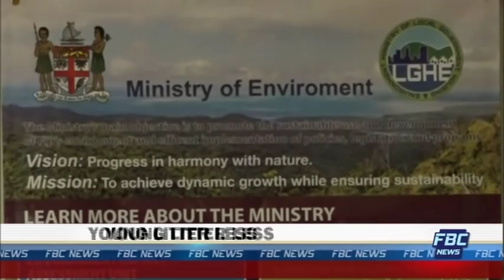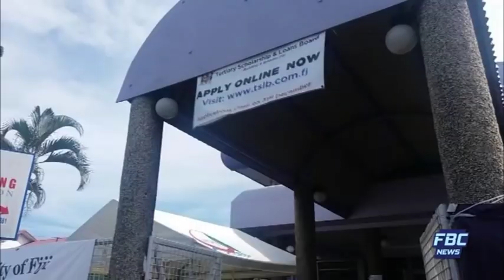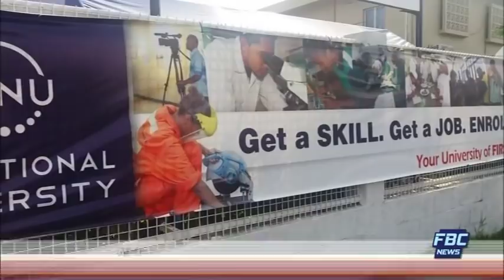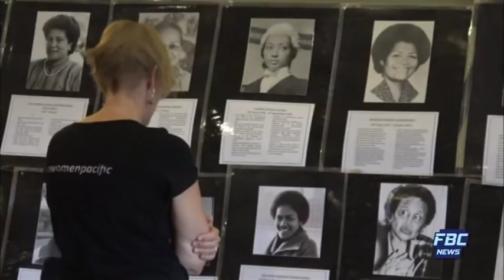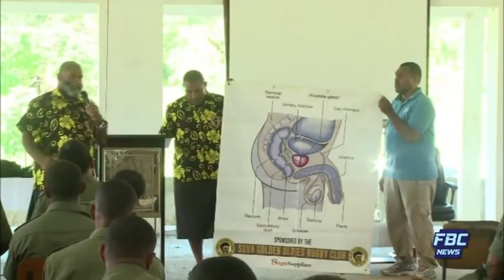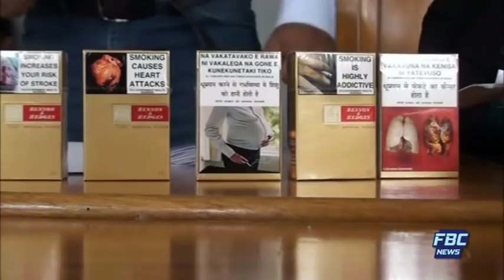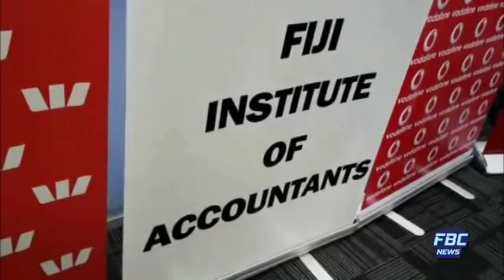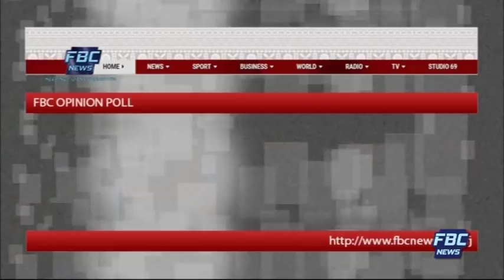FBC 7PM NEWS 06 03 19